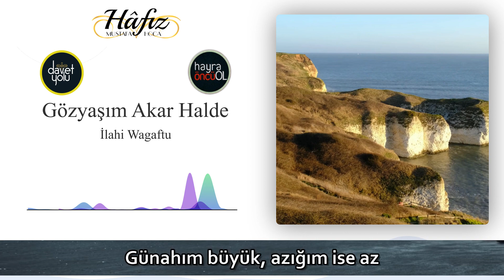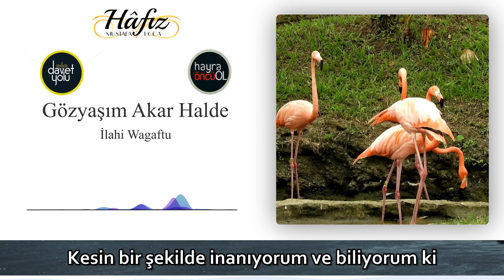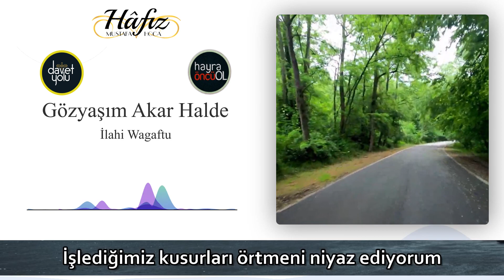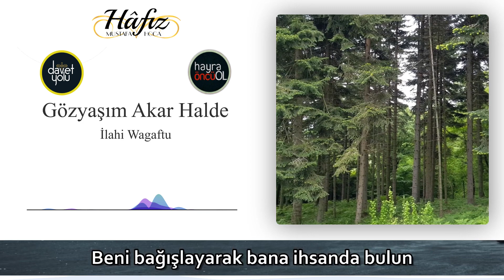Gözyaşım Akar Halde (İlahi Wagaftu) | Neşid | Hafız Mustafa Hoca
Selamünaleyküm ve rahmetullahi ve berakatuhu
Kıymetli Muvahhidler
Hafız Mustafa Hocamız Davet Yolu çatısı altında yapmış olduğu derslerine ve çalışmalarına devam etmektedir.
Dualarınızı eksik etmeyin.